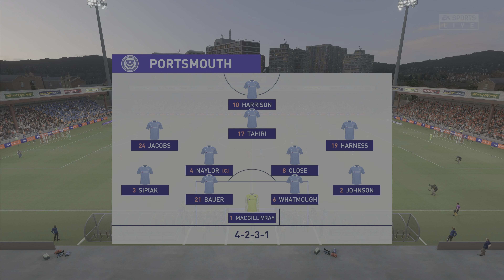Life of a Pro S04E08: Henry Kepler | Leyton Orient x Portsmouth (EFL Championship) [4K HDR]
Life of a Pro: Henry Kepler - Full match of FIFA21 PS5 in 4K HDR 60fps UHD [Ultra High Definition]. Watch Henry Kepler's career at Leyton Orient and follow his path through goals and missed opportunities.

Portsmouth delivered an exceptional performance and unquestionably earned their substantial victory, whereas Leyton Orient struggled with virtually every aspect of the match. Kenny, in particular, experienced profound disappointment as he missed numerous opportunities and found it difficult to comprehend the turn of events. The day proved to be arduous for Leyton Orient as a whole, and Kenny, as the team's leader, bore the weight of responsibility for guiding them to triumphs, which, on this occasion, resulted in a humbling defeat.

0:00 Intro
0:48 EFL Championship Table
0:59 Player to Watch
1:42 Lineups and formation
2:21 First Half | Leyton Orient x Portsmouth
17:47 Half Time
18:13 First Half Highlights
20:14 Second Half | Leyton Orient x Portsmouth
35:00 End of Match
35:42 Full Match Highlights
38:10 Player Performance